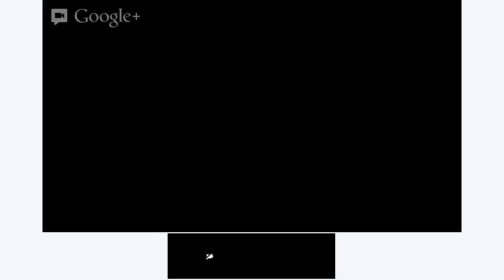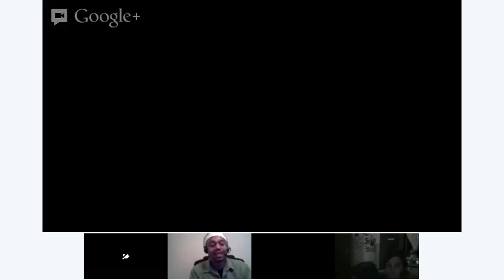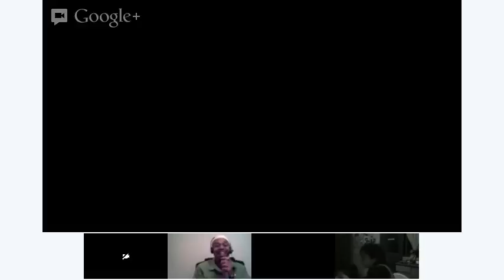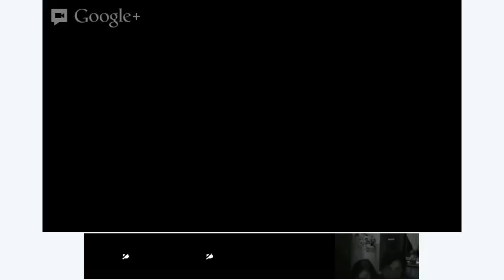Intermediate - Study Advisory